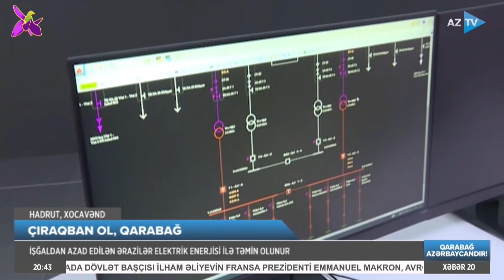Qarabağın işıqlı gələcəyi: azad ərazilər elektrik enejisi ilə təmin olunur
QARABAĞIN İŞIQLI GÜNLƏRİ